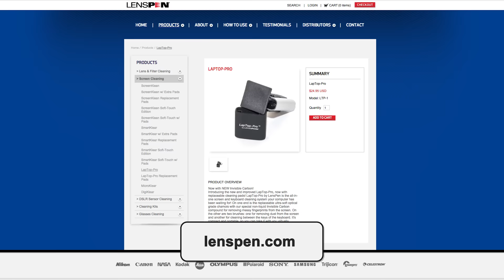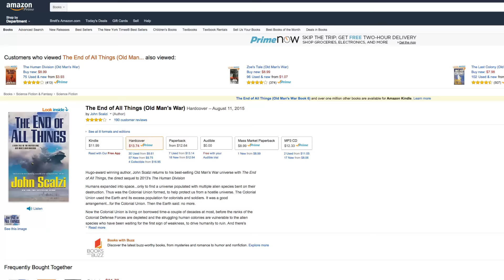Dear Veronica: Self-promotion advice with John Scalzi!